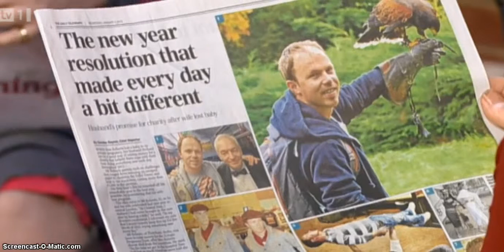Wow!! "This Morning" talks about my charity Blog!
I was surprised and over-joyed to hear that Eamonn and Ruth (and the wonderful folk at ITV's "This Morning") discussed my bonkers charity efforts!!

Yay!

My blog, which chronicals my chairity endevours is...